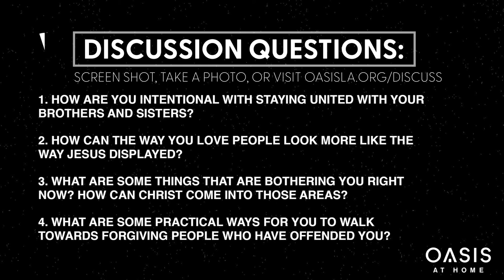Purpose & Perspective | Kenneth Marshall (09.06.20)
Discussion Questions
1. How are you intentional with staying united with your brothers and sisters?
2. How can the way you love people look more like the way Jesus displayed?
3. What are some things that are bothering you right now? How can Christ come into those areas?
4. What are some practical ways for you to walk towards forgiving people who have offended you?